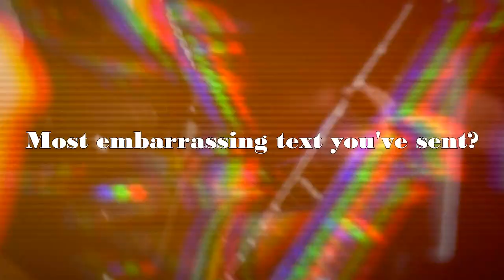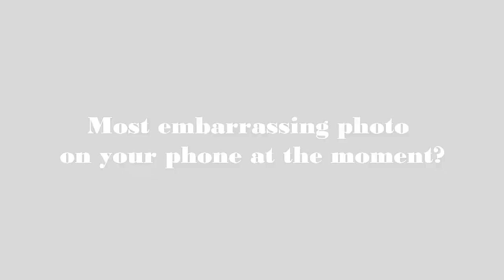The Most Embarrassing with Escape The Fate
Check out Escape The Fate's most embarrassing stories in our original interview segment!

Extra footage is taken from:

Escape The Fate - "Just A Memory" Official Video
Escape The Fate - "Alive" Official Video
EscapeTheFate TV

Credits:

RavenProDesign.
David Wakelam, Katie Silakowski.